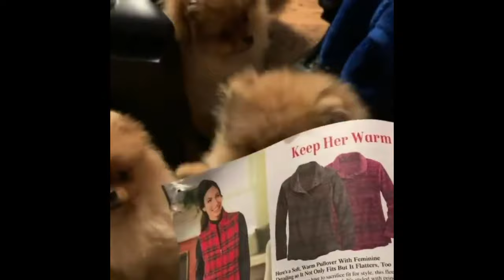Cute & Funny Pomeranians Video Compilation 4K #3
😊 Thank you very much for watching and for leaving feedback. 😊

We bring You the best of Cute & Funny Pomeranians Video Compilation in high 4K resolution.
Cute and Funny Pomeranians will make you laugh, smile, and bring you happiness. Cutest Pomeranians videos. Funniest Pomeranians videos. Pomeranians challenge Try not to laugh.
Cuttest puppies will make you smile and go Awww! There is nothing better, cuter, and funnier than cute little Pomeranians.

The best puppies, cutest and funniest animals. Funny & Cute Pomeranians Compilation

Adorable puppies and dogs in this Pomeranian video compilation will warm your heart and they will make you go AAWWW!
Cute Fluffy Puppies - Funny Pomeranians Compilation

Cutest puppies and funniest dogs. Funny & Cute Pomeranians Compilation

Best cute animal compilations, try not to laugh challenges, fails, wins, and hilarious viral videos